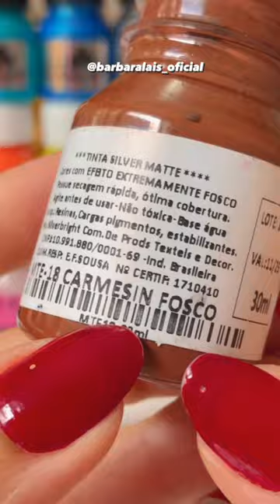A dama e o vagabundo ❤️ com SilverBright 🌈